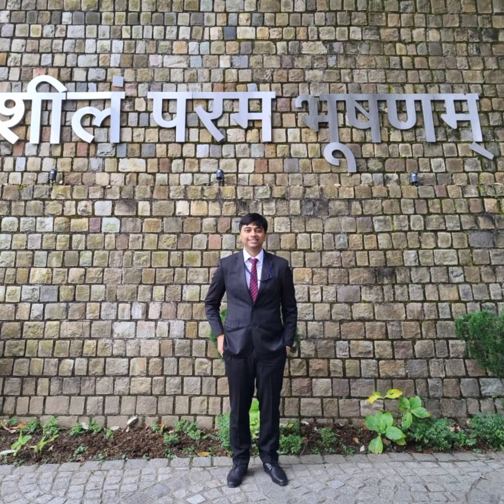UPSC♥️Lbsnaa#dream#motivation#upsc#motivational#lbsnaa#aspirants#apalamishra#civilservice#ias_ifs_SP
The Union Public Service Commission (ISO: Saṅgh Lōk Sēvā Āyōg), commonly abbreviated as UPSC, is India's premier central recruitment agency for recruitment of all the Group 'A' officers under Government of India . It is responsible for appointments to and examinations for all of the Group 'A' posts of all the union government establishments which also includes all of the central public sector units and all of the central autonomous bodies.While Department of Personnel and Training is the central personnel agency in India.The agency's charter is granted by Part XIV of the Constitution of India, titled as Services Under the Union and the States.The commission is mandated by the Constitution for appointments to the services of the Union and All India Services. It is also required to be consulted by the Government in matters relating to the appointment, transfer, promotion and disciplinary matters. The commission reports directly to the President and can advise the Government through him. Although, such advice is not binding on the Government.